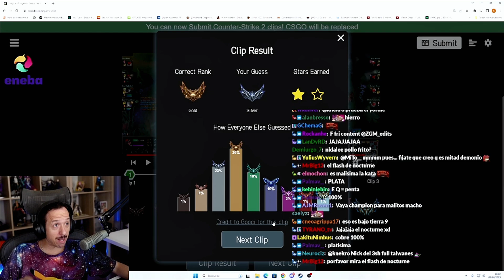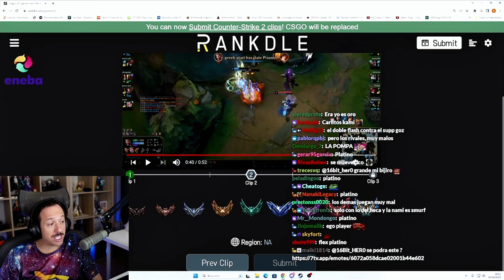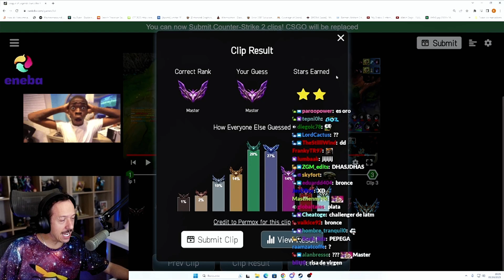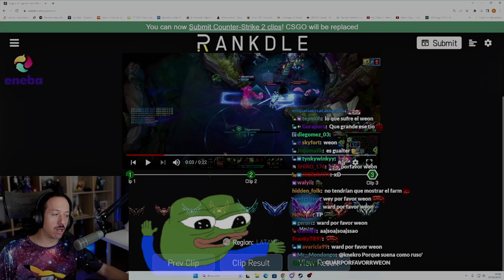KNEKRO ADIVINANDO EL CAMPEÓN DE LOL #37 | LOLDLE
Durito los emojis, pero aún sigue performando a máximo nivel de Padre. jeje GOD.
Adivinando el campeón y el rango del jugador en LOL. LOLDLE y RANKDLE.
Minijuegos de League of Legends que ponen a prueba a padre Knekro.